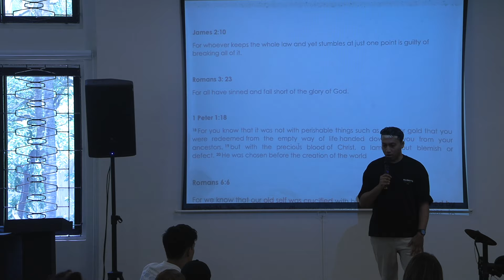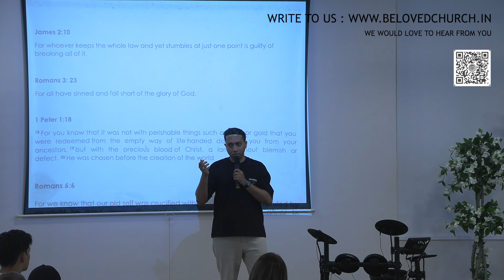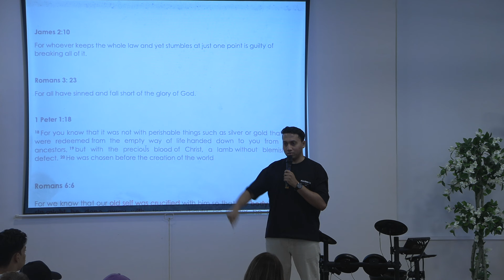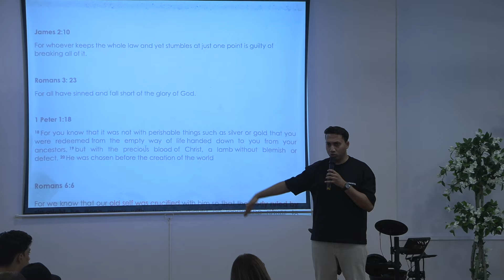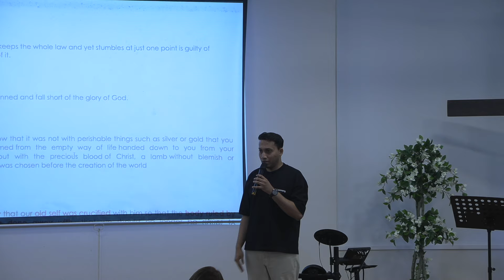The Power of the Cross - Part 2